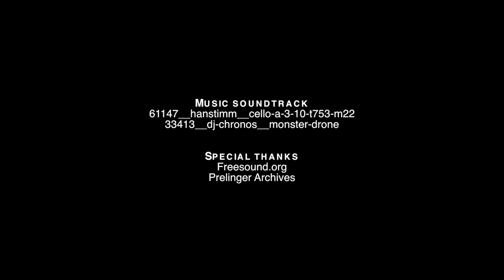Bipolar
Film by  Fred L' Epee

"The theme of bipolarity is seen through various means: the natural and the man-made; production and destruction; energy and adynamia; peace and apocalypse; equilibrium and disequilibrium -- from the beginning to the end. This emerging view of a complex "bipolar climate machinery" urgently calls for a major research effort in order to decipher and quantify the interplay of atmospheric and social processes. When the world is in no accordance with all the cyclic combinations, a more or less bipolar world cannot be inevitable.

CREDIT

Screenplay
Fred L'Epee

Editing
Fred L'Epee

Design
Ed Alvarado

Music soundtrack
61147__hanstimm__cello-a-3-10-t753-m22
33413__dj-chronos__monster-drone

Special thanks
Freesound.org
Prelinger Archives

Helicon Films 2014
Fred L’Epee
Kenneth Gentry
Ed Alvarado

Attribution-NonCommercial-NoDerivs 3.